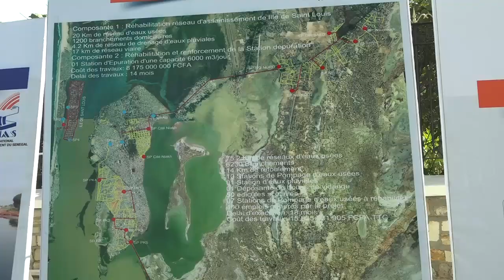Lancement des travaux d'assainissement à Saint Louis par Macky Sall